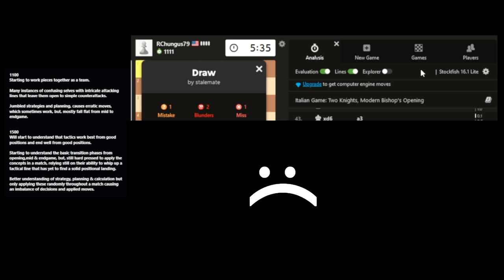10/0 Rapid Chess ~ Referencing Rating Descriptors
The secret is out...Now I know who I'm playing against :O

00:00 Versus 1120 - Happy Opening & Midgame, sad Ending :(

14:00 Versus 1111 - The Gamne that changed my Gaming Mouse for Good :O (Do not showboat)

28:44 Versus 1129 - New Gaming Mouse 'Game On'  (No showboating grrr)

Picture from Pixaby

Chess Workshops